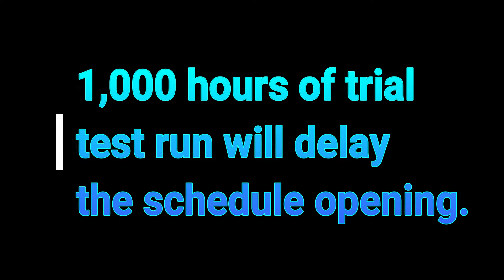1000 hours of trial run of East-West Metro will delay the scheduled opening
ANOTHER DEADLINE DELAY :(
There is one after another delay in the opening of the east west metro. The trail run noticed some technical faults from which the authorities said that they will conduct 1000 hours of test to declare the metro fit for public use.

“The snag was detected when rakes were negotiating sharp curves, of which there will be many along the entire route,” the KMRC official said. “Ansaldo has changed the software database and asked us to run a 1,000-hour trial to be sure that the glitch has been fixed.”

Officials of the company have told KMRC that they had faced similar issues in Copenhagen and Taipei, said Anup Kumar Kundu, director, rolling stocks, KMRC. “There they had followed the 1,000-hour-trial protocol before giving clearance for commercial run.”

A source quoted firm-insists-on-1000-hours-of-trial-for-glitch-free-metro a senior  official as saying: “We have identified critical safety issues that need to be addressed. That is what we are doing now.”

Senior officials of the company in Paris will ascertain from the digital logbook whether the trial has continued for the required number of hours. Besides, the firm’s engineers will be on the rakes during the trial.

A KMRC official said they were planning 20 hours of trial daily with at least two rakes. Which means it would take more than 45 days to complete 1,000 hours.

“This requirement for 1,000 hours of trial was an unexpected development, which came while we were in the middle of getting our final clearances,” said Manas Sarkar, managing director, KMRC.

A senior official of the company who refused to be named said the authorities had a tentative plan to start the first phase of the project towards the end of June.

“It will be an uphill task to meet the deadline in view of Ansaldo’s stand,” the official said.